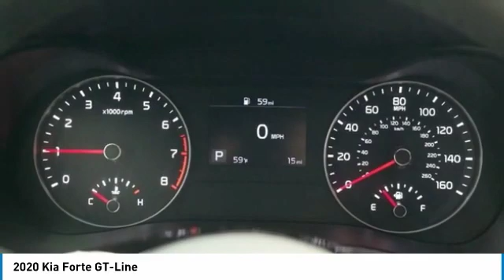2020 Kia Forte GT-Line FOR SALE in Kingwood, TX LE178852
Stop in today for a test drive of this N 2020 Kia Forte

Don't miss this 2020 Kia Forte. It's equipped with great features. You'll want to take this 4d sedan home. Make a great choice today.